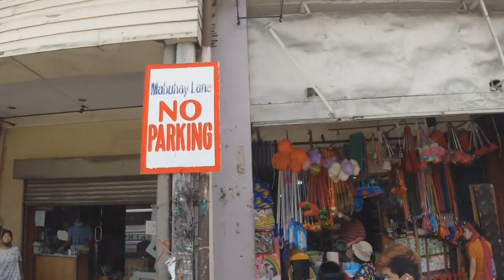MAY PADRINO? PALAKASAN? PATAS DAPAT ANG BATAS!